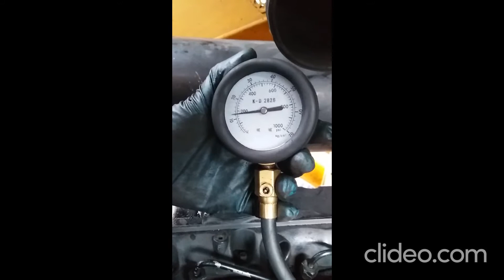Prueba Compresion Cilindros Motor Perkins 2018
pruebas con manometros a motor perkins instalado en retrocargadoras Liugong